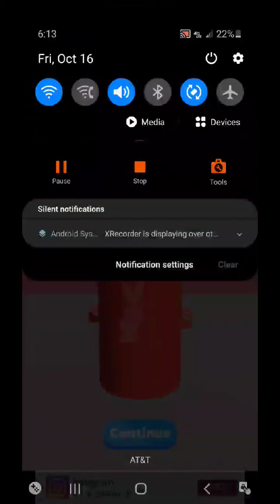Random game #2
I'm back guys i took a break because I didn't think u guys enjoyed but if you guys want more videos try to get me to a 100 subs before my bday nov 21